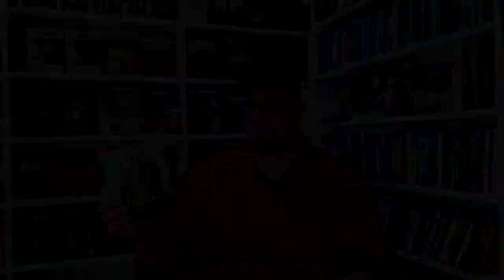Lady Of The Manor Movie Review - Comedy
Lady Of The Manor was provided to me for review by @LionsgateMovies
GOALS

Blu-Ray at Amazon
DVD at Amazon
Digital at Amazon

- Lady Of The Manor (2021)(Lionsgate)
Comedy
Blu-Ray at Amazon
DVD at Amazon
Digital at Amazon
Rated R
Run-Time 1H 36M
Rating 5/10
Bob’s Rating /5
Directors Christian Long, Justin Long
Stars Melanie Lynskey, Judy Greer, Justin Long, Ryan Phillippe, Luis Guzman, Patrick Duffy, Tamara Austin, Wallace Jean, Alex Klein, Lindsay Lamb, Andi Matheny, Castille Landon, Sulor Garretson, Kate Sanford, Rhonda Davis, Kim Gabriel, Joseph Restaino, Sarah Dionna

Lady Of The Manor Review

Storage
M.2 NVMe SSD